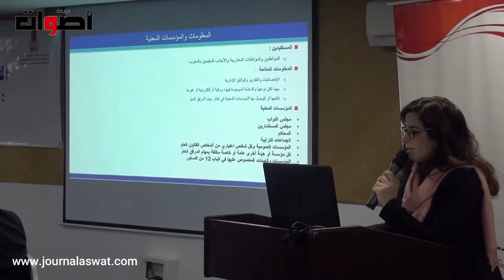خبراء وإعلاميون يبحثون بالرباط إشكالية العلاقة بين الأمن والإعلام